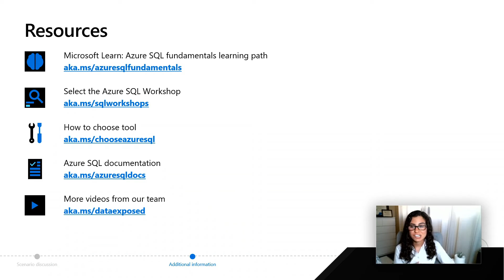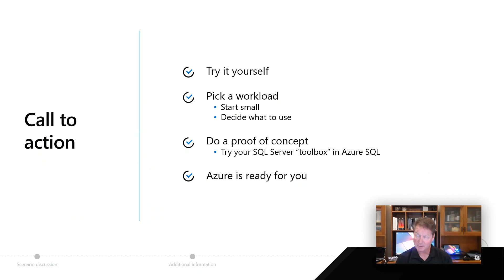Call to Action and Resources | Azure SQL for beginners (Ep. 61)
In the last video of Azure SQL for beginners, get a recap of the series and what you can do to further your Azure SQL learning. For the full Azure SQL Fundamentals learning path on Microsoft Learn,

0:00 Introduction
0:25 Microsoft Learn: Azure SQL fundamentals
0:55 Azure SQL Workshop
1:23 How to choose a tool
1:46 Azure SQL documentation
2:07 Data Exposed videos

Get expert advice on Azure SQL Database with detailed guidance on migration and how to modernize your applications
Learn the benefits of transforming your on-premises databases to the cloud database technologies available with Azure SQL